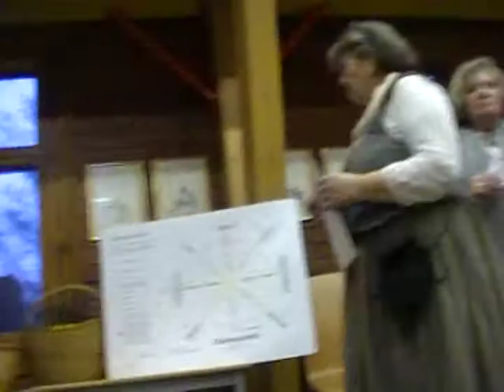Laimas Meteņi Koka Rīgā 2015 7/7